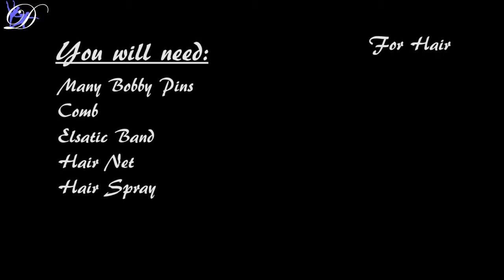How to Apply Stage Make Up and Hair (Duet - School of Russian Ballet)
A quick tutorial on how to apply stage makeup and hair.

For more information on "Duet" please visit us at duetrussianballet.com